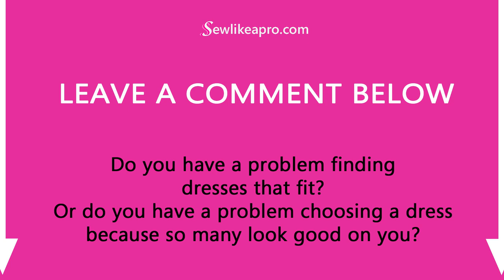How To Choose A Costume When Everything Fits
When shopping for a ballroom dance costume do you feel overwhelmed with choices?

Today’s video is for the “average” woman who may have too many competition costume choices.  Even though a dress technically fits your body (probably because it is super stretchy), does not mean the dress is appropriate and flattering for your shape and size.

This video features Carlye, a professional competitor and ballroom dance instructor at Overland Park Ballroom in the Kansas City area. Carlye has a lovely, curvy, average figure. She says this is a “curse.” Since so many dresses fit her body, it is difficult to choose the right costumes.

Watch the video to get tips on how to rule out costumes when you shop for a ballroom dancing dress. Read the blog to get DRESSMAKER TIPS that are not included in this video.

If you want more information about the Sew Like A Pro™ courses so you can make perfectly-fitting competition Dancesport, Country and Skate dress,

💃 Looking to create your own Ballroom, Dancesport, or Country Waltz dress?

🔗 Click this link to watch a 9-minute video montage of 82 hours of video training in the Sew Like A Pro™ Ballgown and Latin-Skate Dressmaker School.

Do you know how to sew street clothes but have not had the courage to try making a competition dance or skate dress?

Have you tried making a dance or skate dress and it was so difficult that you vowed never to do it again?

Are you already making competition dresses for yourself and want the skills and confidence to sew for others at your local studio or rink?

Do you get tired of wearing the same dress over and over, but don't want to spend $3,000 - $10,000 on a professionally made custom dress?

Are you already an accomplished seamstress who wants professional training to hone your skills to improve client satisfaction while increasing your efficiency and profits?

If you answered YES to any of these questions,
my Sew Like A Pro™ training programs will revolutionize your dressmaking experience.

I hope you can join our Sew Like A Pro™ family with over seventy members in ten countries!

Thanks SEW much!
Teresa